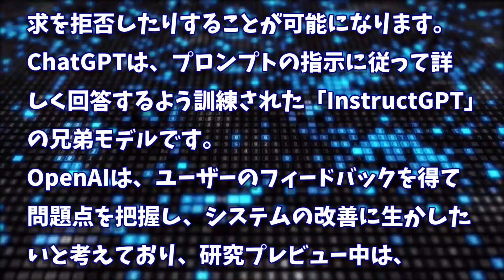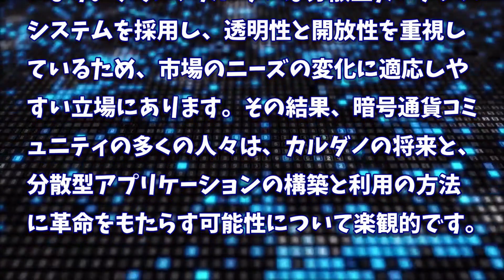［20221203］OpenAIのチャットボット「ChatGPT」：カルダノについての考察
ファインダーのフィンテック専門家53人による、カルダノ（ADA）価格予測

カルダノホルダーにとって重要な時間です！ADA価格の指標のヒントとは

CoinBureau：カルダノ（ADA）が今後数か月でどのように上昇する可能性があるか